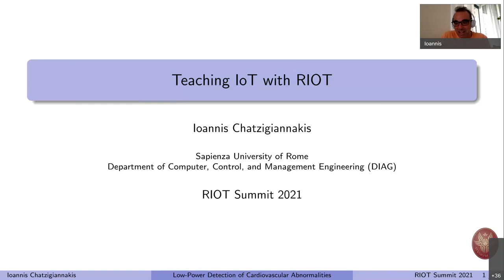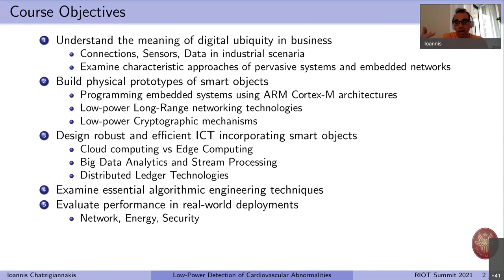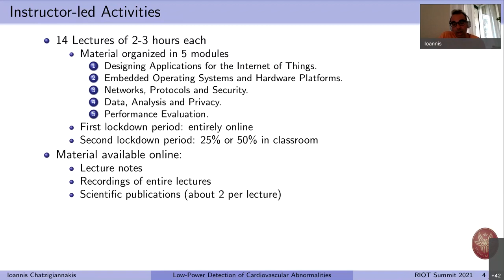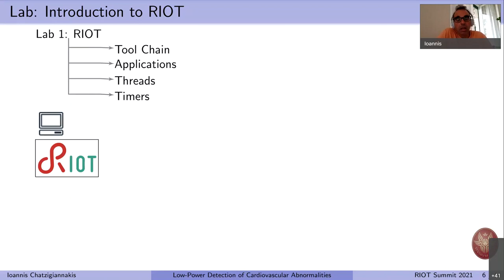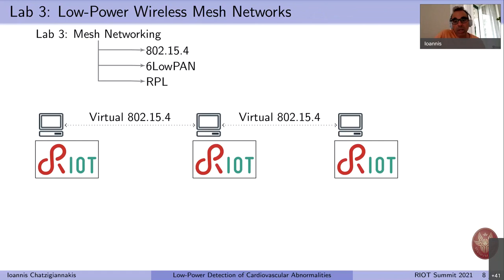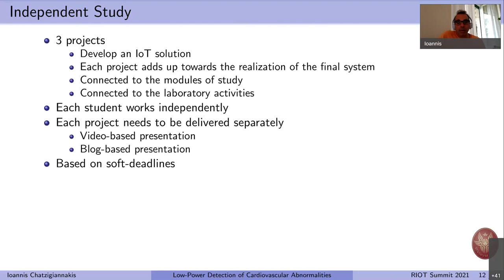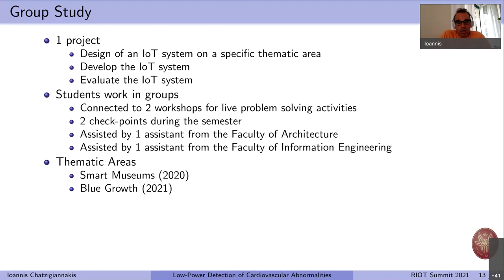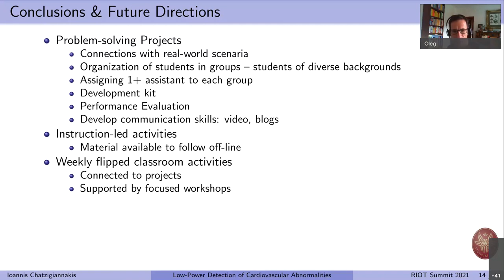RIOT Summit 2021, Training and Rapid Prototyping with RIOT: "Teaching IoT with RIOT"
Ioannis Chatzigiannakis (Sapienza University of Rome), "Teaching IoT with RIOT"